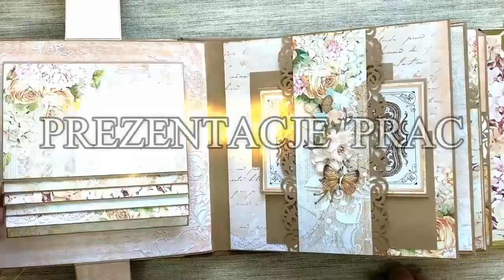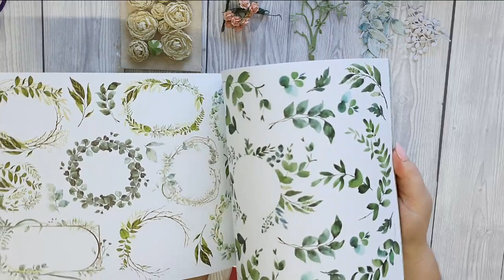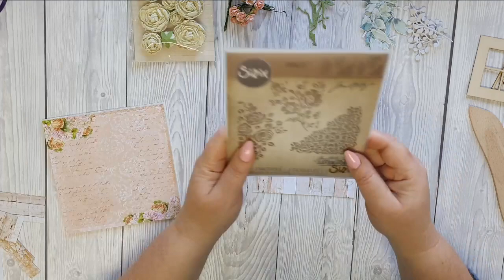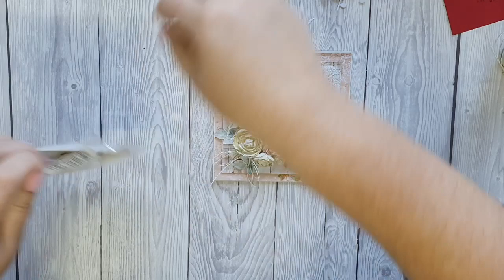Kartka kwiatowa z okienkiem. Scrapbooking. TUTORIAL. Step by step.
Została zamówiona kartka kwiatowa, dla kobiety, nie na urodziny...tylko tak po prostu ma być dołączona do upominku. Burzyło mi się w głowie cały dzień. Na pomoc przyszły niezawodne tekturki z fabrykaweny i papiery lemoncraft. Reszta pozostała właściwie niewiadomą do samego końca, bo pomysł rodził się w trakcie tworzenia pracy :)
Czy Wy również miewacie problemy z tworzeniem? Brak pomysłu? Brak weny? Może moja praca Was zainspiruje. Serdecznie zapraszam więc na tutorial kartki kwiatowej z okienkiem ♥
Papiery:

Dziękuję, że jesteś ze mną.
Zapraszam do subscrypcji i kliknięcia w dzwoneczek aby być na bieżąco z moimi filmami, jeśli lubisz tworzyć wspólnie ze mną oraz odwiedzenia moich innych miejsc w sieci:

Asia ♥

Joanna ♥